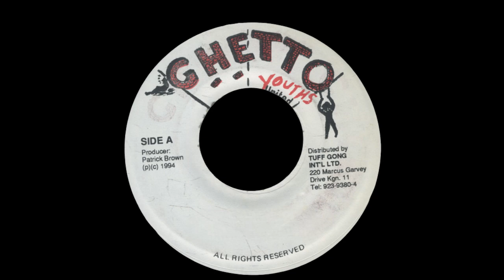Sugar Black – Give Love Tonight - Version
Selo:  Ghetto Youths United
Formato: Vinil , 7", 45 RPM
País: Jamaica
Lançado: 1994
Gênero: Reggae
Estilo: Dancehall